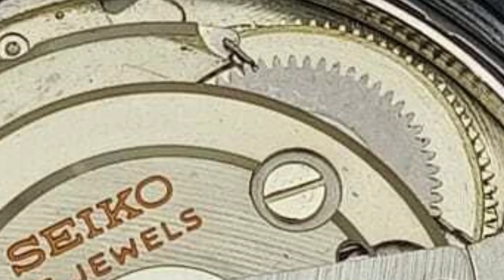Seiko advan 6106-7551 Automatic Vintage Watch price?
Seiko advan 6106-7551 Automatic Vintage Watch
price ?

The watch is in fully working condition.

The diameter of case is 34mm.

The wrist size of watch is 7.1".

You can watch photos for more details.

Number of Jewels:          25 Jewels
Model:                                  Seiko Vintage
Department:                          Men
Style:                                  Casual
Case Color:                           Silver
Case Material:                 Stainless Steel
Movement:                         Mechanical (Automatic)
Band Material:               Stainless Steel
Type:                                Wristwatch
Features:                         12-Hour Dial, Day/Date
Bezel Color:                         Silver
Vintage:                                  Yes
Band Color:                    Silver
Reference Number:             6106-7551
Display:                                Analog
Band/Strap:                        Bracelet
Brand:                                Seiko
Case Size:                       36 mm
UPC:                                Does not apply